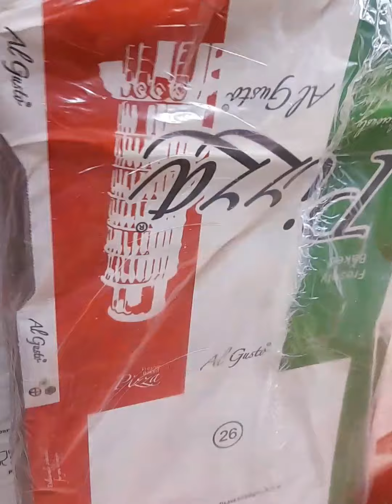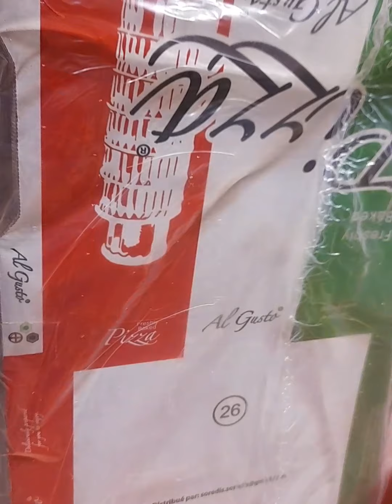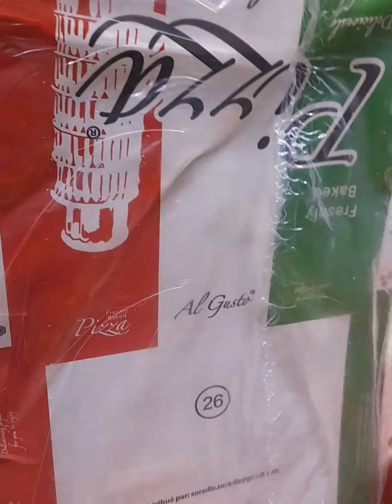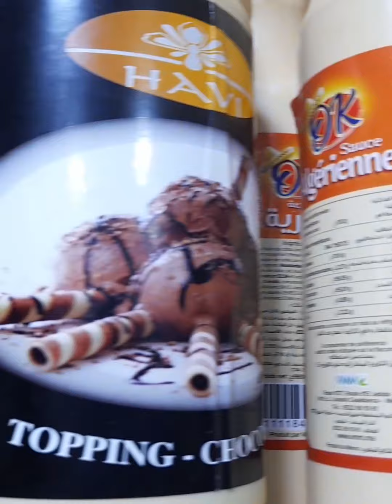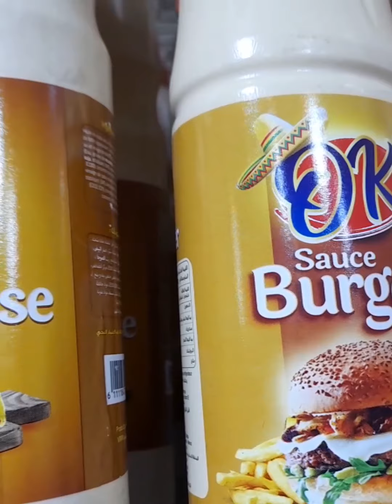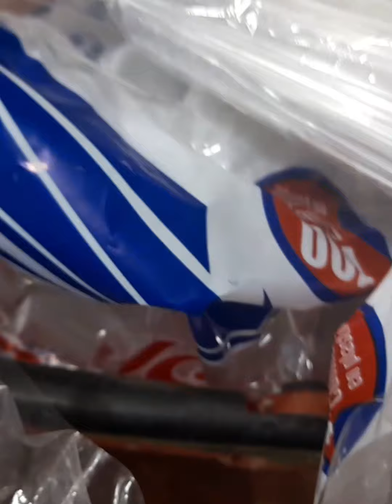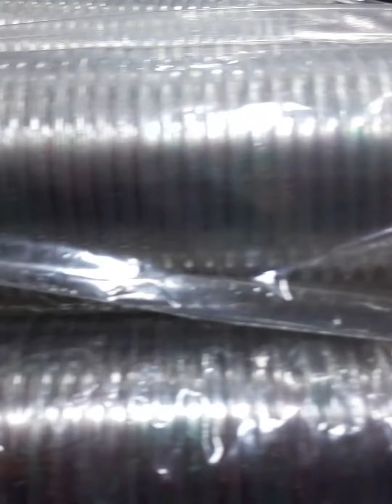مشروع # المطاعم 🥤والمقاهي ☕🍹🍕بيتزا والصناكات🦐🦀 🌭🌮🍿 التريتور مع ذكر 💥التمن💥 ادوات التغليف#🍿🍽🍴🥄🥢🍱🍕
مشروع $🍽المطاعم🥂 واسناكت وا#🍹 المقاهي☕ والتريتور والامحلبت والمخبز مستلازامات بلاستك مستلازامات كرطون🍿 مستلازامات🍟 المينوم جميع% المشريع% الكبر وا الصغرا كرتون المينوم بلاستيك مع دكر$ التمن$ كول ميخوص# المكولت سريع # مع💥 ايمان توبقال💥 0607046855 مرحب بي الجميع دخولي شوفي عل راسك تعلمي متبقيش غير جلس خدمي عل راسك الحسن مشروع 🍣سنكات 🍕والمقهي 🍴المطاعم 🥛المخبز والمحلبت مع# ايمان توبقال #❤❤❤بيتزا المطعيم الصوص المطعيم جبن